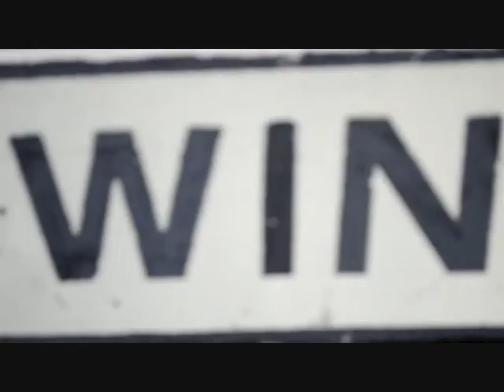#1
A few random clips I've collected over the past couple years made into a montage.
Song: Daughter - Switzerland